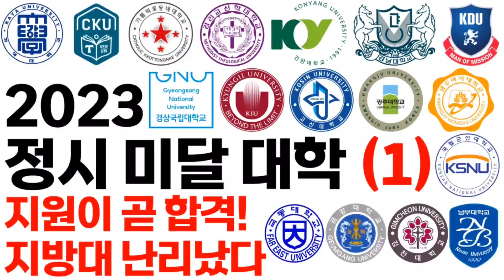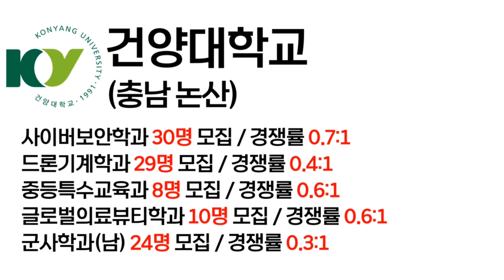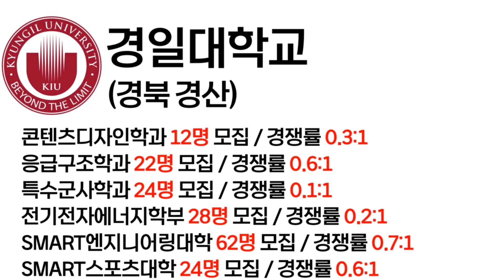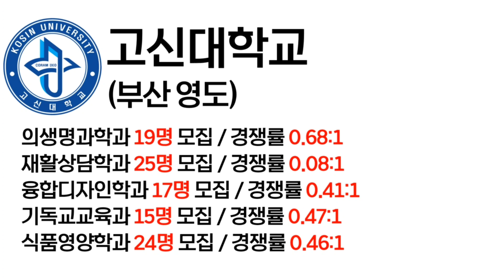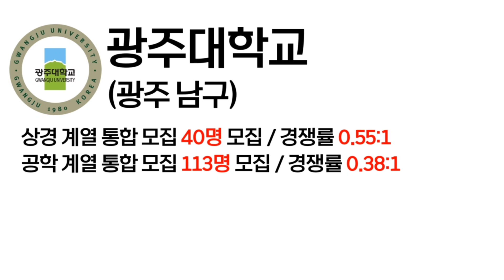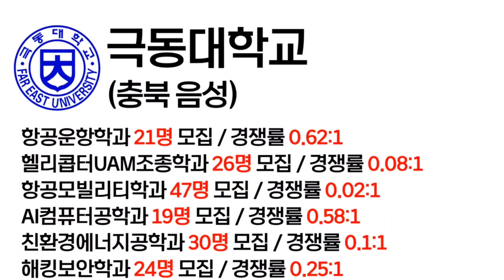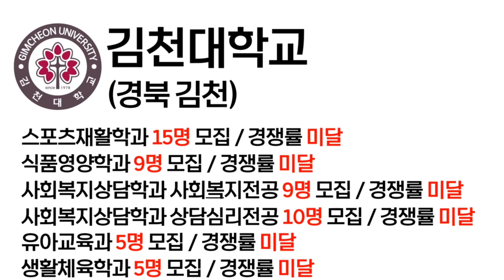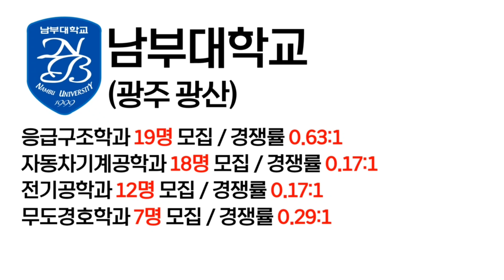2023 정시 미달 대학에 대해 알아보자! (1편)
2023학년도 정시 모집에서 미달을 기록한 대학에 대해 알아봅니다. ㄱ, ㄴ으로 교명이 시작하는 대학입니다. 다음 영상도 많이 기대해주세요 :)